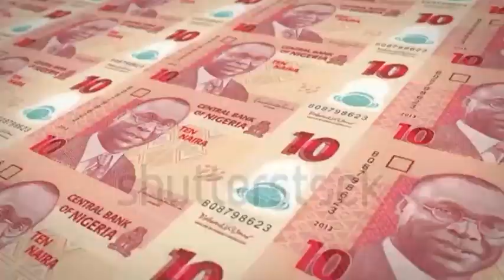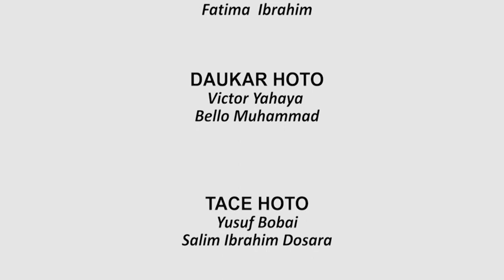HAUSA NEWS NA 09 02 2023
SHUGABA BUHARI ZAI YI TARON GAGGAWA DA MAJALISAR MAGABATA TA NAJERIYA